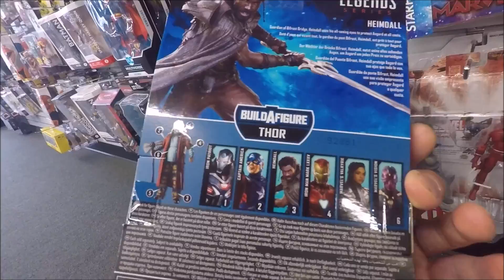(marvel legends)checking out Bedrock city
hate to admit or tell ya but still no haul at this time either
but yall know i'm the very one who frustrates the most when like this, right
i guess i gotta hold on some money till 19th(local group toy event)
anyway, enjoy as always and thanks!